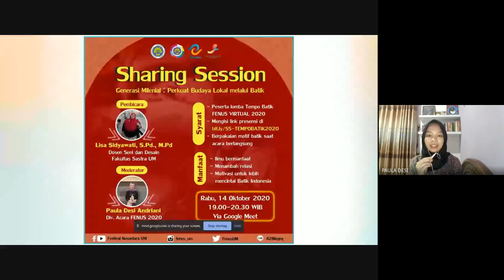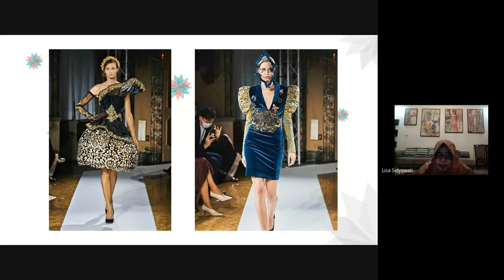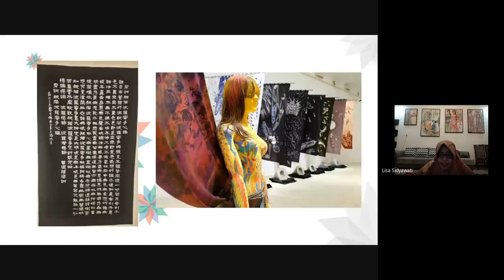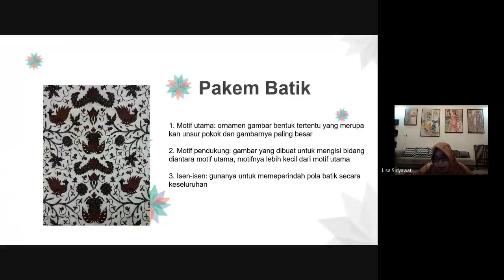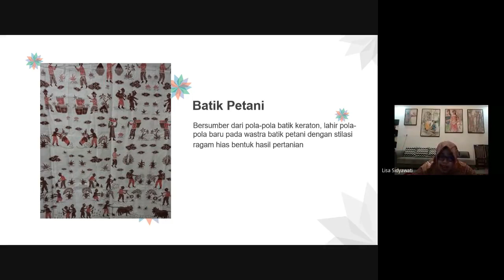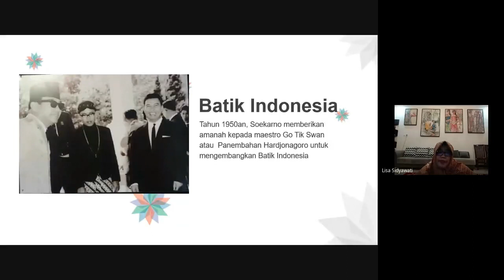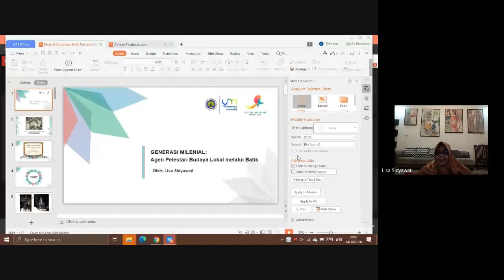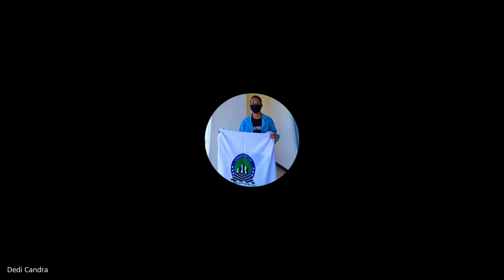SHARING SESSION TEMPO BATIK 2020